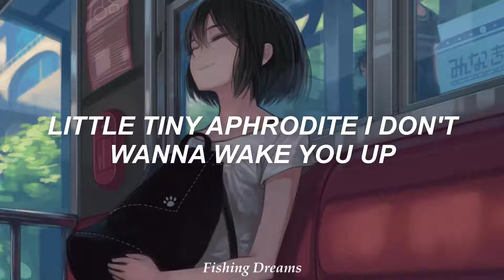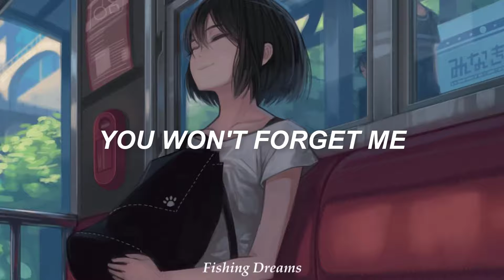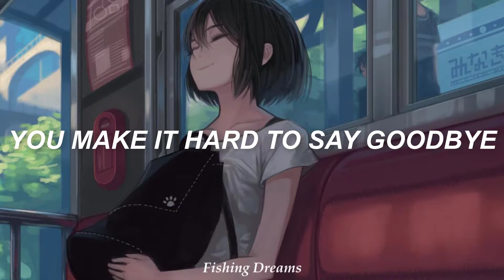I DON'T KNOW HOW THIS SONG MAKES ME SO HAPPY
Johnny Stimson - Hard to Say Goodbye (Lyrics in english)

🎶 Lyrics:

You make it hard to say goodbye
I die a little every time
I find it impossible to leave you with that look in your eyes
Oh, you make it hard to say goodbye
Little tiny Aphrodite I don't wanna wake you up
When you smile in your sleep I wonder what you're dreaming of
You got that temporary cherry blossom potion on your lips
I wanna swallow up your ocean but I only got a sip
And there's an Uber on the way because my flight is in an hour
I still gotta pack a bag and brush my teeth and take a shower
So I take a mental picture 'cause I know I'm gonna need it
The hardest part of loving you is leaving
I don't want to
But I have to
I already feel so lonely
I gotta let you go
You make it hard to say goodbye, yeah
Supermodel Dalai Lama, you're the lover from above
You're that lightning in a bottle I can't ever get enough
It's like my hand is on the throttle but my heart is on the clutch
Wishing I could be two places at once
So if I leave my heart
Beside the bed
Would you promise me
You won't forget me
Don't forget me
Don't forget
Oh, you make it hard
You make it hard